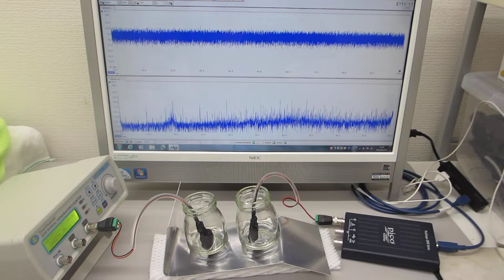表面弾性波の測定実験（超音波の伝搬特性を測定・解析・評価する技術）